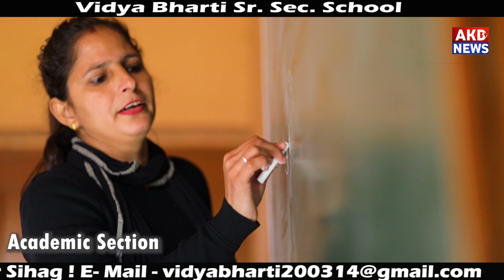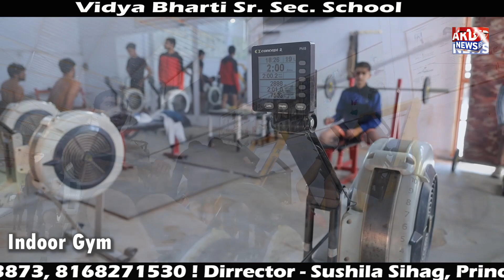Vidya Bharti Sr. Sec. School Jind ! School in Jind ! Best School in Jind ! Top School in Jind